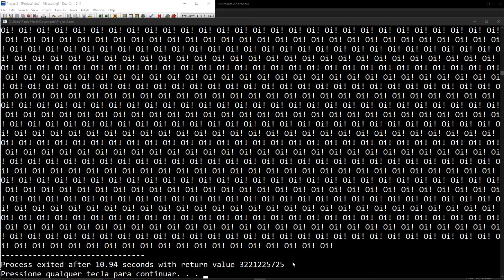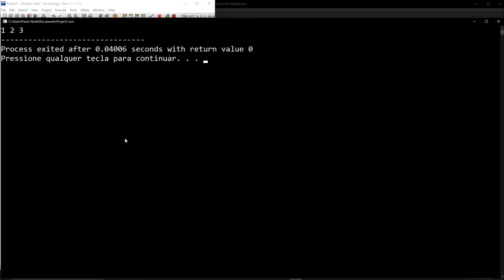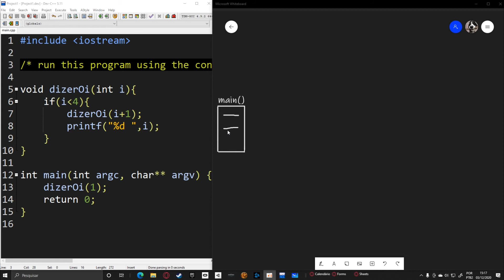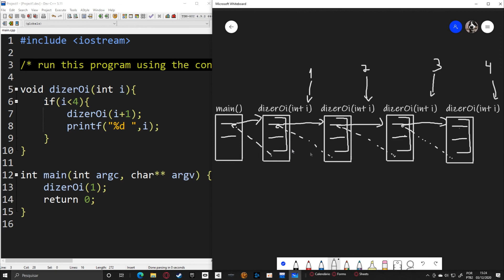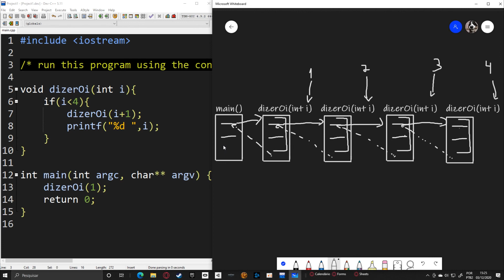Familiarizando-se com recursividade (Parte 1)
O vídeo ficou um pouco grande. Então, dividi em dois.
O objetivo destes dois vídeos é adquirir um pouco mais de familiaridade com a execução de funções recursivas.